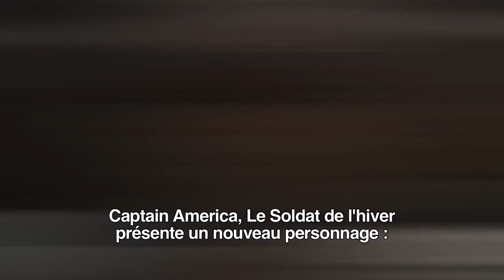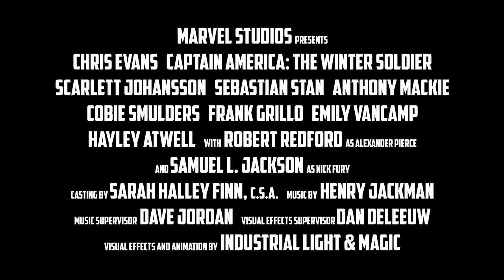Captain America: The Winter Soldier Featurette - Falcon (2014) - Anthony Mackie Movie HD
After the cataclysmic events in New York with The Avengers, Marvel's "Captain America: The Winter Soldier" finds Steve Rogers, aka Captain America, living quietly in Washington D.C. and trying to adjust to the modern world. But when a S.H.I.E.L.D. colleague comes under attack, Steve becomes embroiled in a web of intrigue that threatens to put the world at risk. Joining forces with the Black Widow, Captain America struggles to expose the ever-widening conspiracy while fighting off professional assassins sent to silence him at every turn. When the full scope of the villainous plot is revealed, Captain America and the Black Widow enlist the help of a new ally, the Falcon. However, they soon find themselves up against an unexpected and formidable enemy—the Winter Soldier.